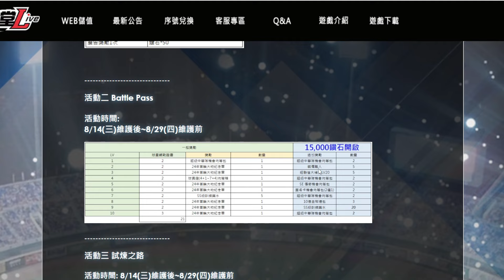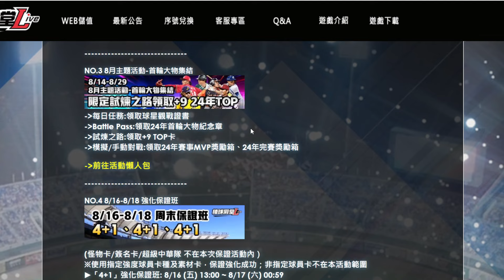【蘇箱】棒球殿堂Live【明星賽終於出來了！】24-08-14 開機公告介紹